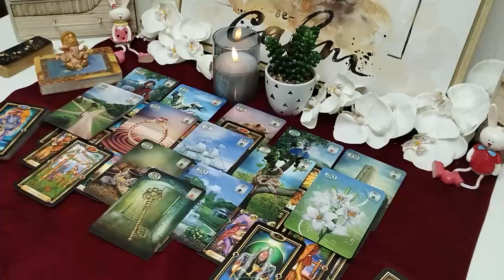ARIES, YOUR DREAM LIFE IS ON THE HORIZON! BUT A TRAP IS SET TO FALL..DISCOVER THE SHOCKING TRUTH!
Aries Love
Aries 2024
Aries today
Aries NOVEMBER
Aries  2024